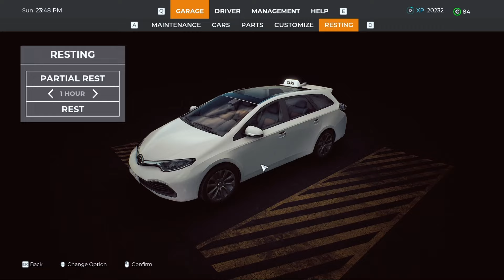Taxi Life: A City Driving Simulator Gameplay Walkthrough Part 7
Follow along on this Taxi Life gameplay walkthrough as we navigate through the city streets as a taxi driver! Experience the thrills and challenges of being a cab driver in this city driving simulator. In this first part, we'll introduce you to the game and show you the basics of being a successful taxi driver. Buckle up and let's hit the road in Taxi Life!